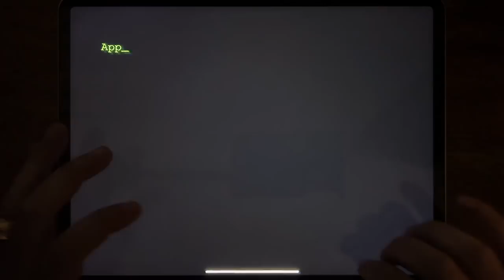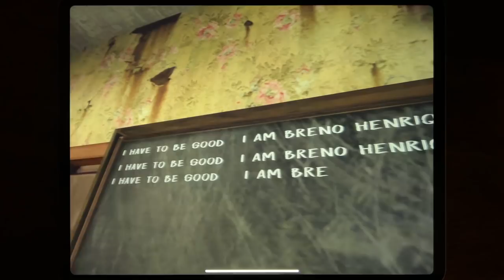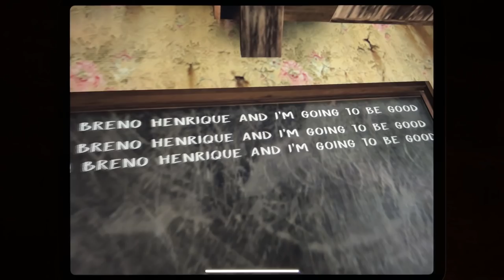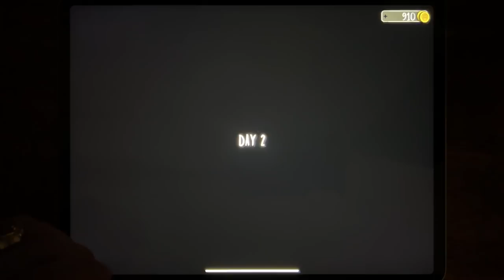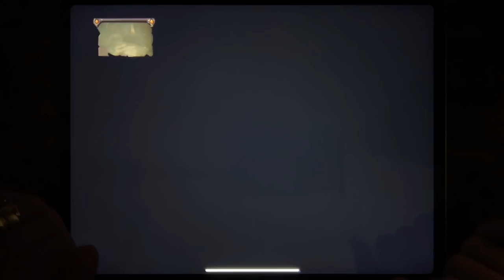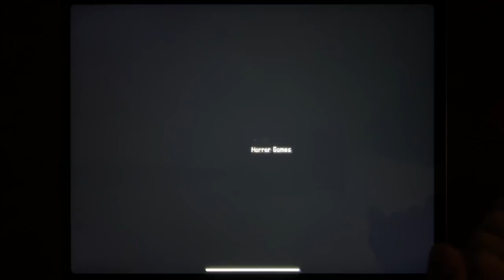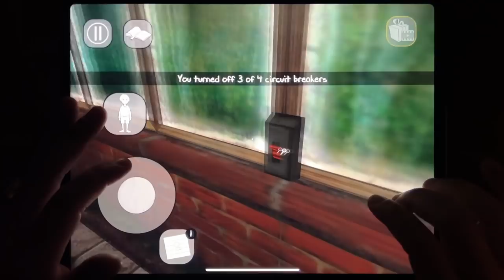Granny Evil, Evil Nun Maze, Evil Nun, Scary Evil Nun Once Again, Scary Nun Church Escape 3D....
Granny Evil, Evil Nun Maze, Evil Nun, Scary Evil Nun Once Again, Scary Nun Church Escape 3D, Evil Doll Evil Nun 2, Horror Granny